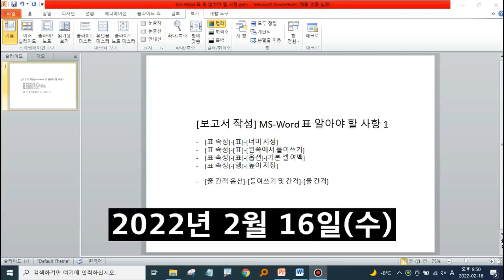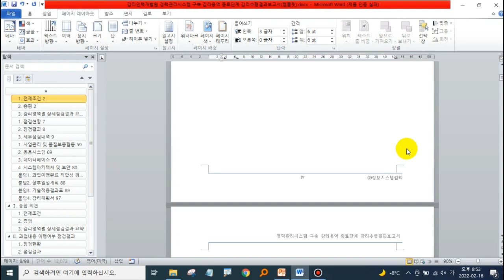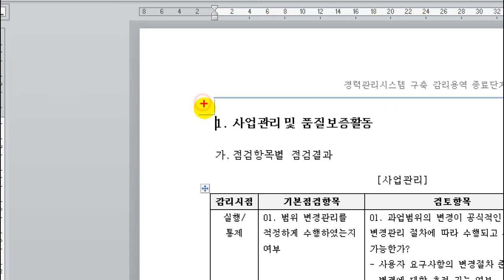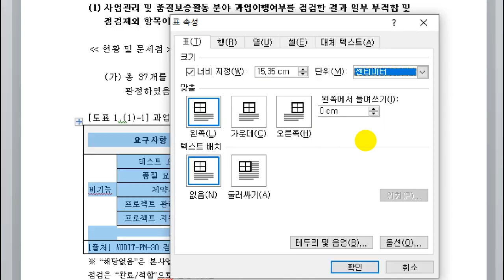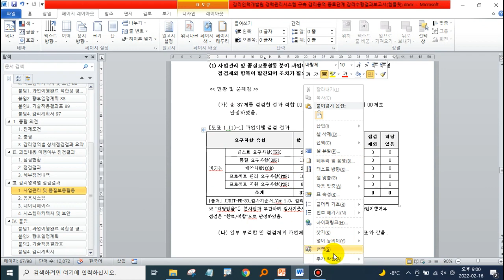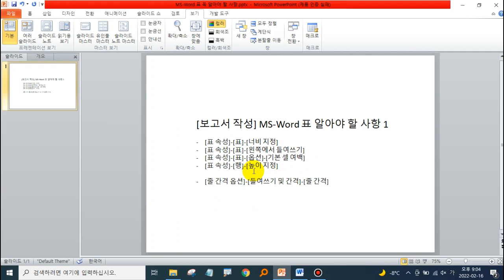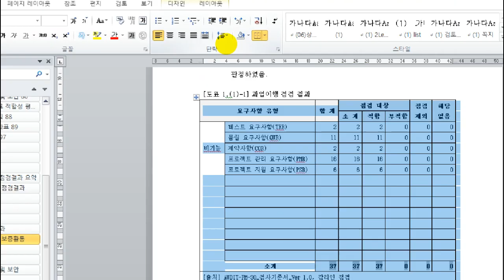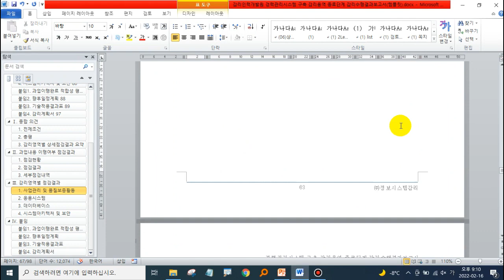20220216 감리보고서 작성 시 MS Word Word 표 너비지정 왼쪽에서들여쓰기 기본셀여백 높이지정 줄간격